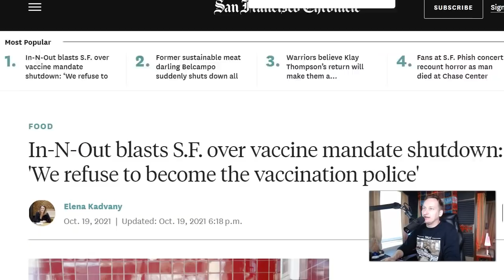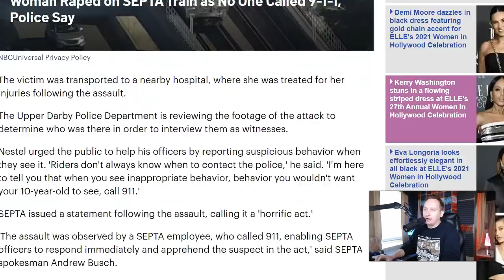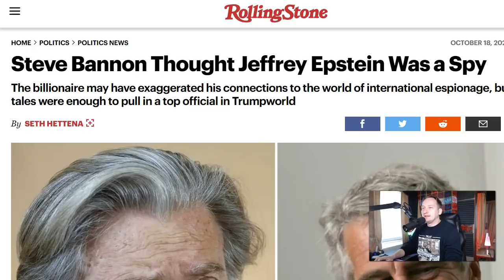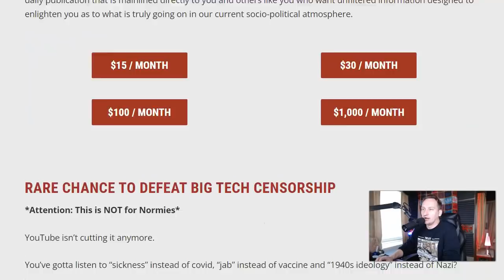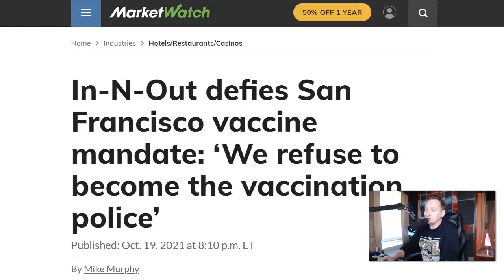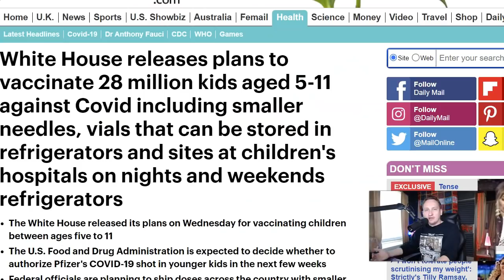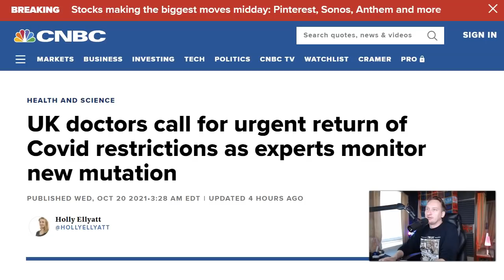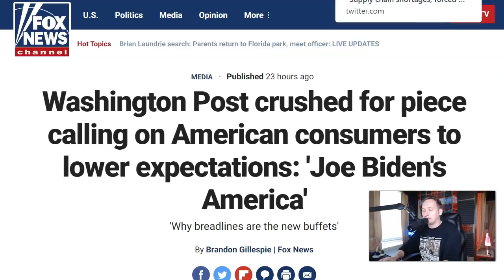SHOCKING: No One Will Be Spared!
This video breaks down the latest battles over the procedure and how the Biden Administration is coming after your kids now.